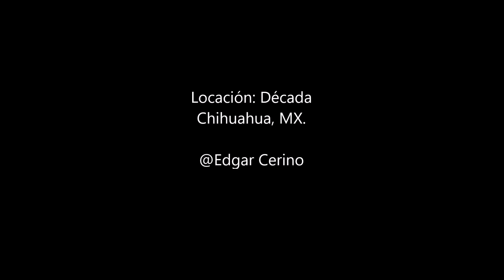SESIONES ACUSTICAS - Mia (Benny Ibarra) - @Edgar Cerino